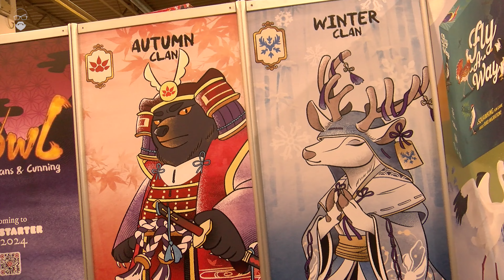Fly A Way how-to-play interview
In Fly-A-Way, players are conservationists helping migratory birds along their autumn journey on the East Asian-Australasian Flyway (EAAF) that spans from Russia in the North, through Asia, to Australia in the South.

To win, a player must collect the most number of points from placing links, completing migratory routes and saving birds. Players will compete until the game stops under one of these two circumstances:

A player saves 6 birds.
All Fowl Play cards are drawn.

This channel is dedicated to all those games you might never hear about otherwise.

About us:

Paco and Martin are a couple who love playing games and recording videos about them. Paco has been playing RPGs since he discovered Dragonlance in 1984 and found his love for Boardgames in 2007. He’s an avid reader and has a very keen interest in gaming and the people who make them.
Martin is a chartered surveyor who just loves media production. He is in charge of all the editing and the technology we use in our Spain-based studio.